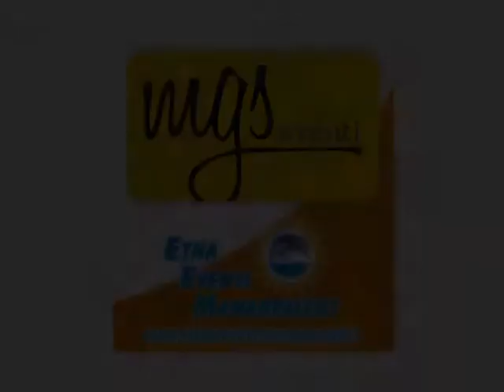kalat campionaria 2013 caltagirone